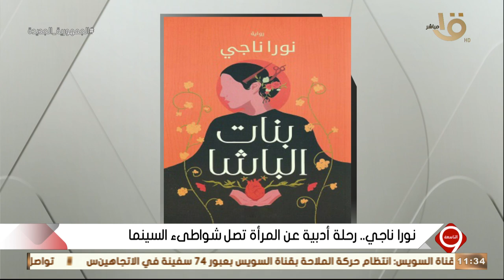التاسعة | نورا ناجي .. رحلة أدبية عن المرأة تصل شواطئ السينما